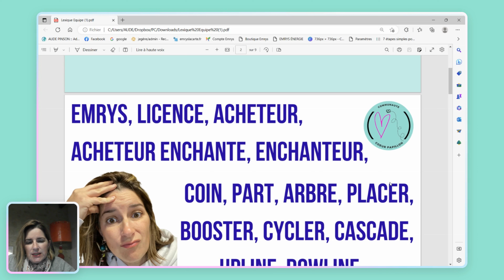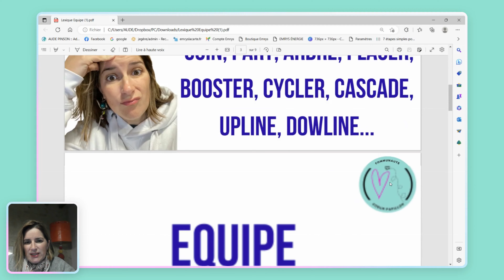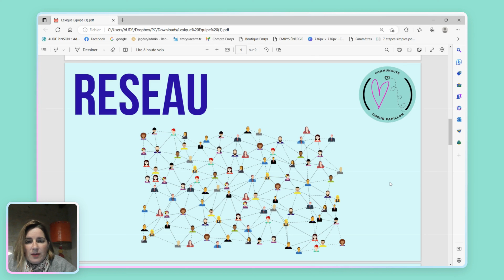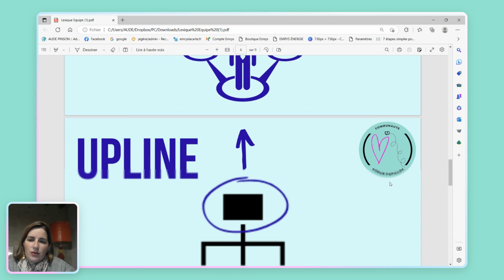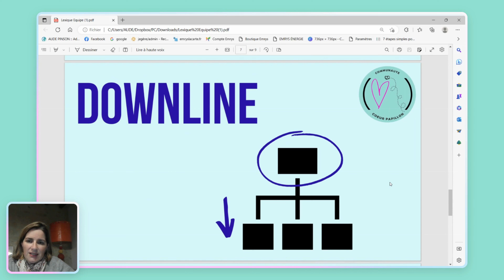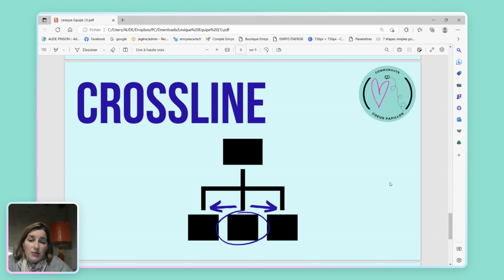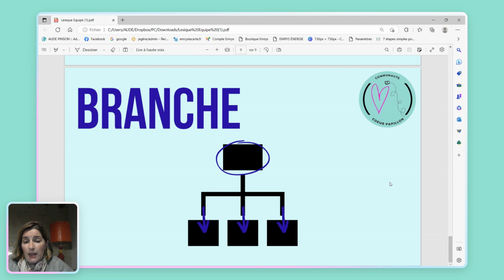Lexique Emrys : Réseau/Equipe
●▬▬▬▬▬▬▬▬▬▬ REJOIGNEZ-MOI ICI ▬▬▬▬▬▬▬▬▬▬●
🚀 Profil Facebook : Aude Pinson 🚀

𝗜𝗻𝗳𝗼𝗿𝗺𝗮𝘁𝗶𝗼𝗻𝘀 𝗱𝗲 𝗯𝗮𝘀𝗲 :

𝘈𝘤𝘤𝘦𝘴𝘴𝘪𝘣𝘪𝘭𝘪𝘵𝘦 : 𝘍𝘳𝘢𝘯𝘤𝘦, 𝘉𝘦𝘭𝘨𝘪𝘲𝘶𝘦, 𝘋𝘙𝘖𝘔
𝘗𝘢𝘳𝘳𝘢𝘪𝘯𝘢𝘨𝘦 : 𝘖𝘶𝘪, 𝘮𝘢𝘪𝘴 𝘧𝘢𝘤𝘶𝘭𝘵𝘢𝘵𝘪𝘧 (𝘱𝘢𝘴 𝘥'𝘰𝘣𝘭𝘪𝘨𝘢𝘵𝘪𝘰𝘯)

ℹ️ Emrys la Carte est une coopérative qui propose à ses membres une carte de fidélité qui leur permet au fil des mois d’augmenter 📈 leur pouvoir d’achat.
Du fait de son statut juridique de coopérative, Emrys la Carte se situe dans l’Economie Sociale et Solidaire 🤝 (ESS) et véhicule des valeurs fortes de partage, de solidarité et de proximité 🤲.

Elle propose à ses membres de faire des achats 🛒🛍️ via des cartes cadeaux physiques 🎫 ou dématérialisées, des chèques cadeaux, ou encore via des sites marchands.
Directement ou indirectement, plus de 2000 grandes enseignes nationales 😳 sont partenaires de notre programme de fidélité.

🤩 Emrys la Carte a négocié des remises auprès de ses partenaires en leur achetant des cartes ou chèques « prépayés » en grande quantité, c'est un peu le Groupon de la carte cadeau.

🔄 A chaque fois qu’un membre fait un achat via Emrys, il reçoit des points fidélités (appelés Emrys Coins) au prorata de ses dépenses. Ces Emrys Coins sont collectées par la coopérative qui les place dans un pot commun : elles rentrent dans le plan fidélité du membre et sont mutualisées avec les points fidélité des autres membres.

Emrys les redistribue ensuite avec un bonus qui augmente 📈 au fil des mois.
➡️ Ainsi, au lieu d’être distribués tout de suite, vos points fidélité fructifient dans le Pot Commun et le décalage de redistribution dans le temps permet de distribuer plus et sur plusieurs niveaux.

Emrys crée un réseau gagnant pour tous en réunissant 3 types d’acteurs majeurs :
1️⃣ les consommateurs en recherche de pouvoir d’achat
2️⃣ les entreprises en recherche de nouveaux clients
3️⃣ et des associations en recherche de soutien.

👉 LA FOLIE, C'EST DE SE COMPORTER DE LA MEME MANIERE ET S'ATTENDRE A UN RESULTAT DIFFERENT!  Albert Einstein 👈

●▬▬▬▬▬▬▬▬▬▬▬ QUI SUIS-JE...? ▬▬▬▬▬▬▬▬▬▬●
Qui suis-je?
Mompreneuse de 3 enfants 👦👦👧.

Il y a 5 ans, j'ai monté ma structure de consulting en gestion 🔢 pour aider PME et TPE à s'organiser et à mieux gérer (tableaux de bord, procédures...) mais également pour accompagner les particuliers qui souhaitent prendre soin de leurs finances.

Ma mission aujourd'hui est de partager avec le plus grand nombre diverses solutions pour améliorer le quotidien, financier mais pas que...
Je ne suis pas conseillère financière, je partage simplement ce que je fais chaque jour, dans le but d'éveiller votre curiosité et vous donner les clés de votre autonomie 🗝️💡🤩

🎁●▬▬▬▬▬▬▬▬▬▬ 🎁BONUS🎁 ▬▬▬▬▬▬▬▬▬▬●🎁
Je distribue régulièrement de petits cadeaux. Contacte-moi en privé si une opération cadeau est en cours.

●▬▬▬▬▬▬▬▬▬▬ SOMMAIRE ▬▬▬▬▬▬▬▬▬▬●
0:00 Introduction

*** Avertissement ***

Ce programme mérite une discussion en privé. Vous en saurez plus, vous saurez si il peut vous convenir. Et vous pourrez poser toutes vos questions. Contactez-moi en privé, je saurais vous conseiller en fonction de vos habitudes.